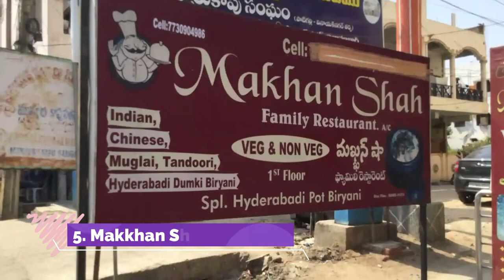Top 5 Best Restaurants to Visit in Nizamabad | India - English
Setting the criteria for our list of the 10 best restaurants in Nizamabad was the easy bit. Anywhere we felt compelled to revisit again and again was instantly in. We’re excited to give you Nizamabad’s top 10 restaurants to visit in Nizamabad, presented in no particular order. In our list surely the ultimate guide to the best restaurants in Nizamabad – you’ll find it all: the best new openings, classic cheap eats. .

Nizamabad has no shortage of excellent restaurants in Nizamabad. Almost every month, there is another new spot to eat opening in the city. Since we are spoiled for choice on where to dine, it might be hard to pick where to eat next. So to help you figure out the places you need to try, we've gathered up a bucket list of the best restaurants in Nizamabad that you won't regret going to.

There are many beautiful restaurants in Nizamabad. India has some of the best restaurants in Nizamabad. We collected data on the top 5 restaurants to visit in Nizamabad. There are many famous restaurants in Nizamabad and some of them are beautiful restaurants in Nizamabad. People from all over India love these Nizamabad beautiful restaurants which are also Nizamabad famous restaurants. In this video, we will show you the beautiful restaurants to visit in Nizamabad.